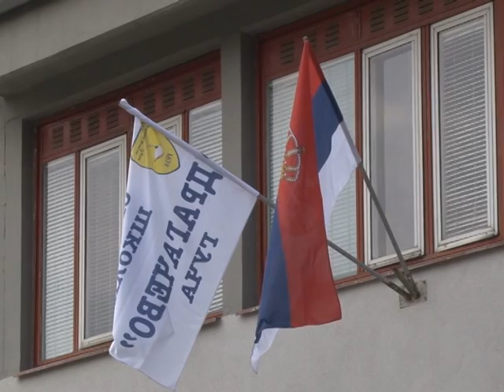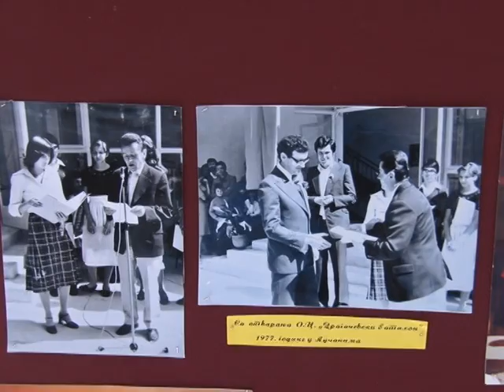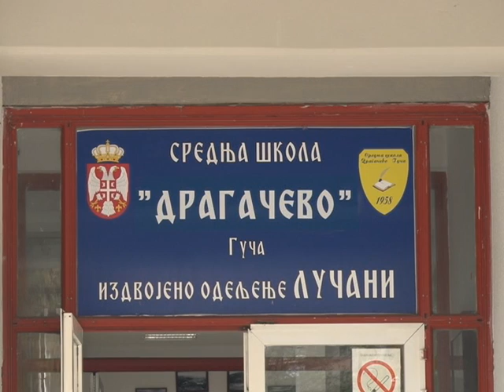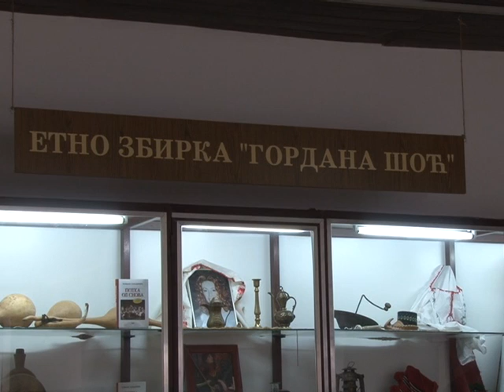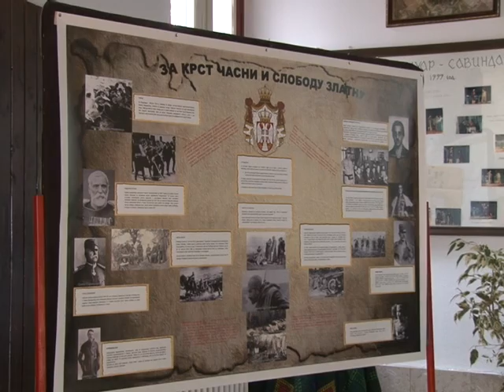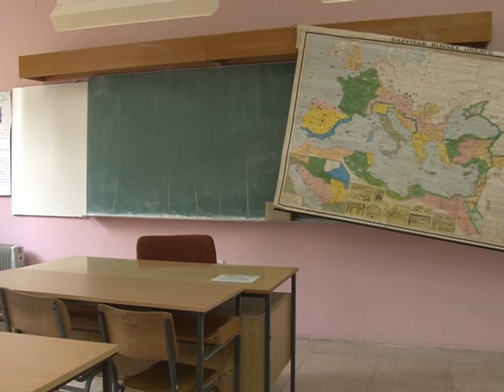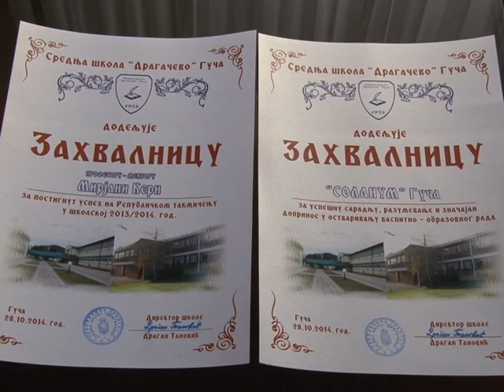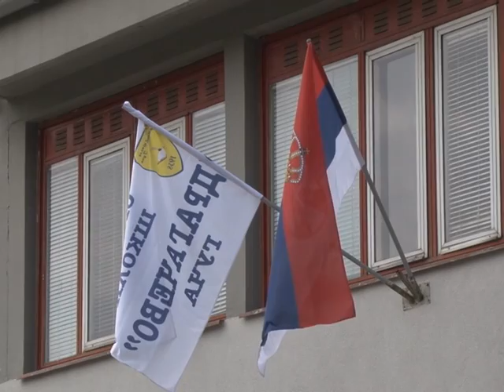PPU Dan Srednje skole Dragacevo